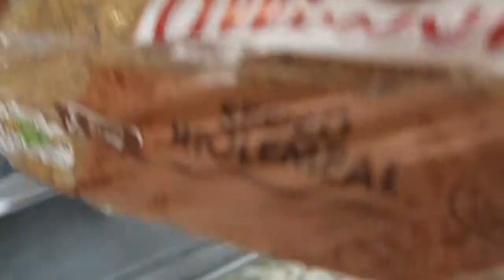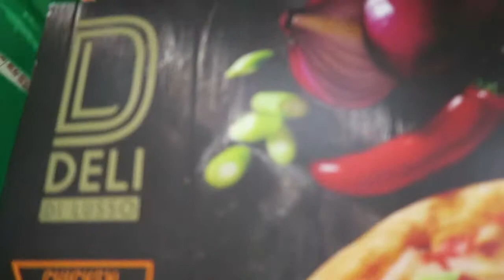AndyMate - VLOG #008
Just the usual weekend chill. Nice to see my best mate Andy,went to Costa then to Ruby Alice so Angie could get her nails done,Shopping in Fareham,Costa again and then Asda for something for dinner..